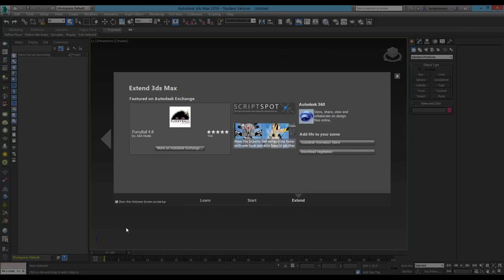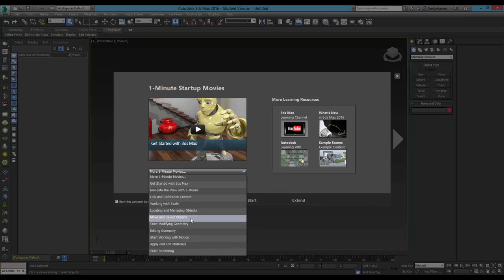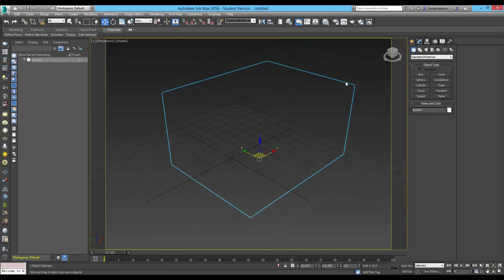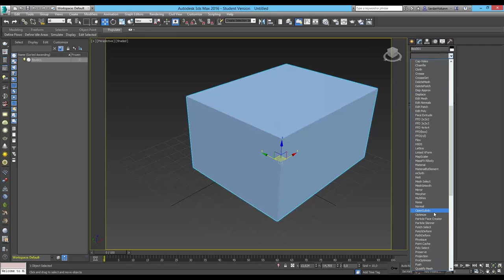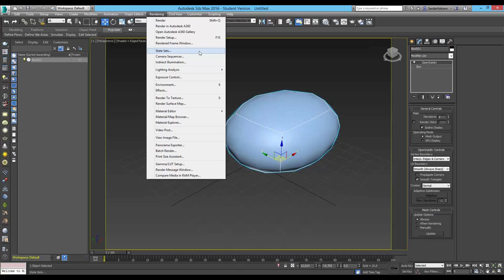Autodesk 3Ds Max 2016 Lansman Webinarı 1 Bölüm